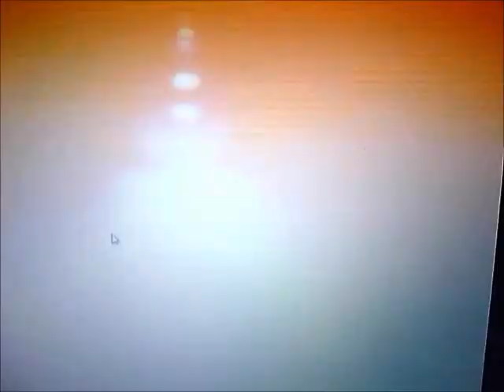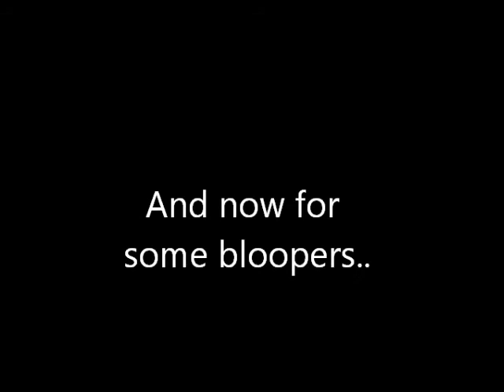The Delian League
AP World History Project